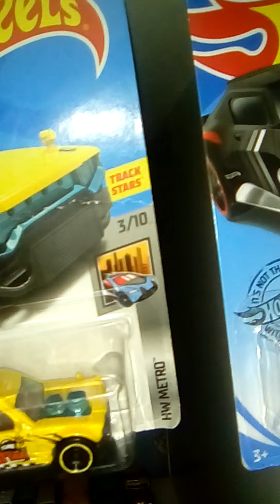chachareando hot wheels y mas en los tianguis👌👍